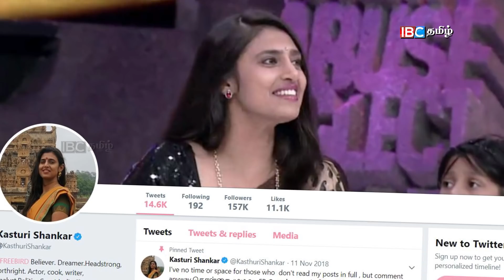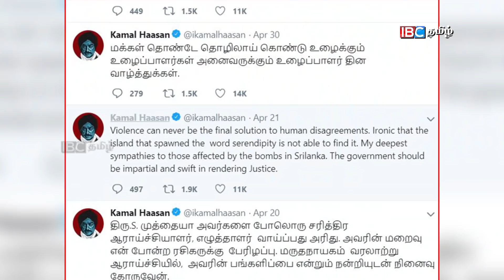இதுதான் கமலுக்கான சூப்பர் பிரச்சாரம் | Actress Kasthuri Tweet | Kamal Haasan